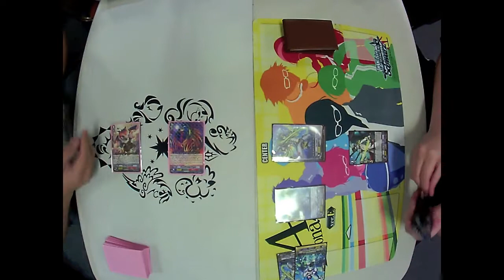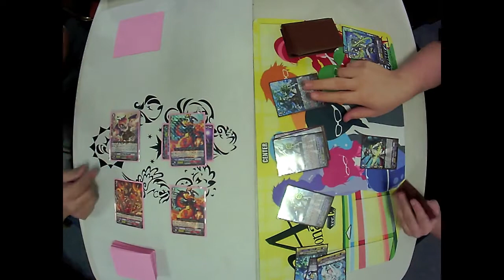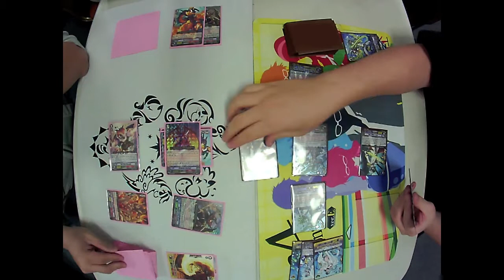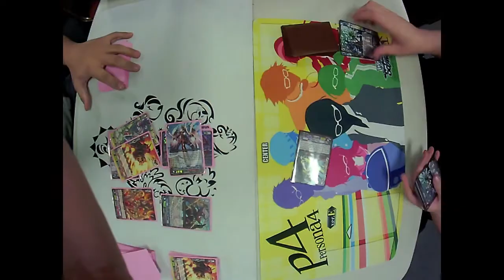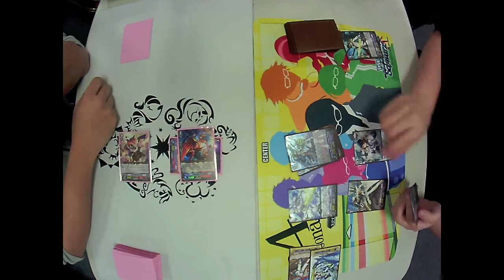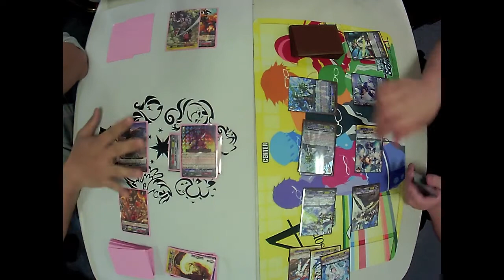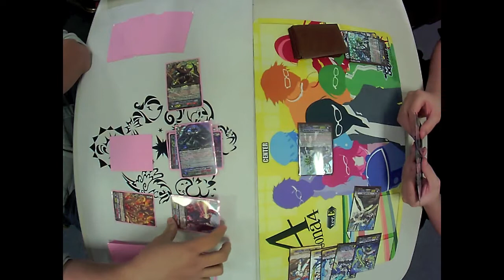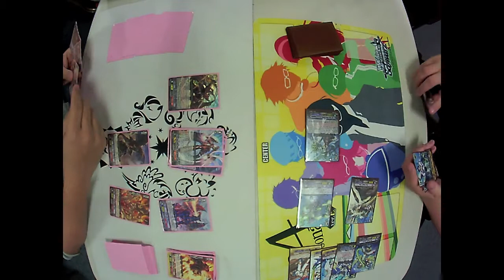Breakrides/Vague vs Demetrius/Maelstrom "Reverse" Games 1-2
And now, against Maelstrom "Reverse"! People say Kagero is a bad matchup for Aqua Force. Are they right?

Filmed in All Things Fun at West Berlin, NJ.